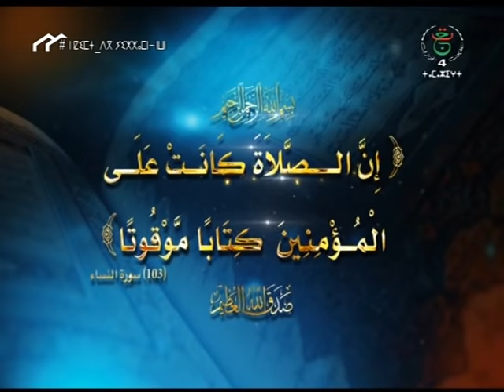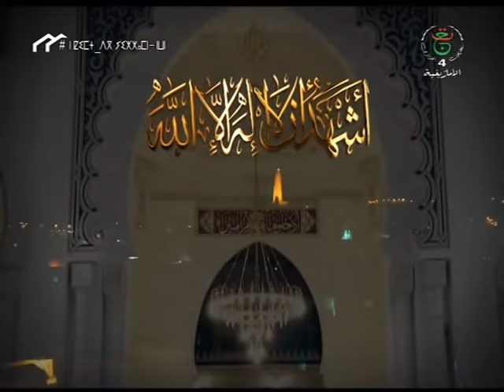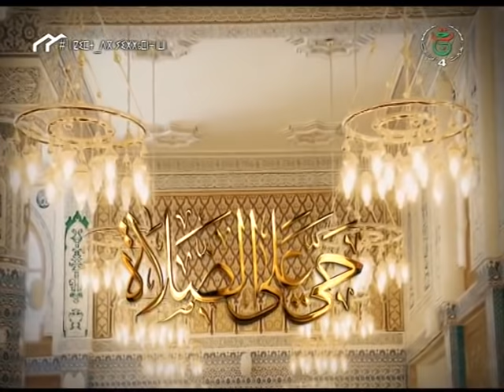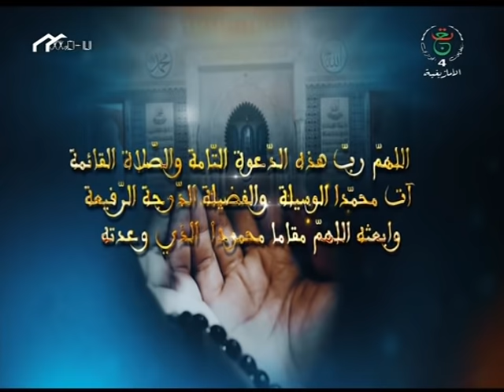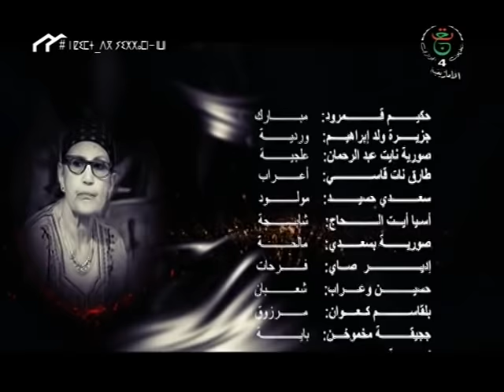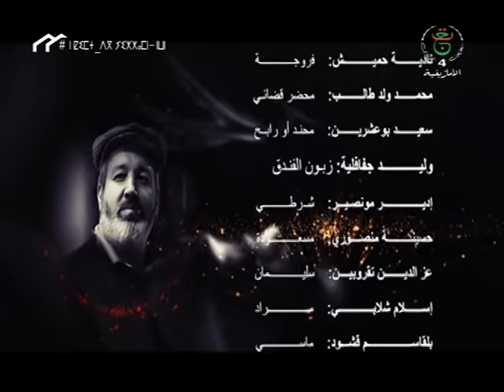BU UMELYAR 2 épisode 9 Vu umelyar 2020